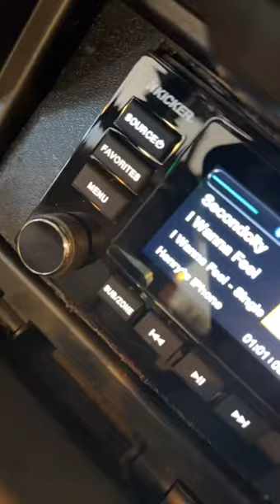RzR Kicker audio installation.